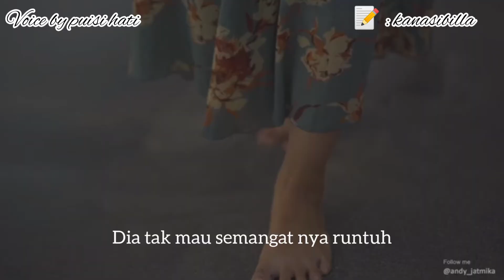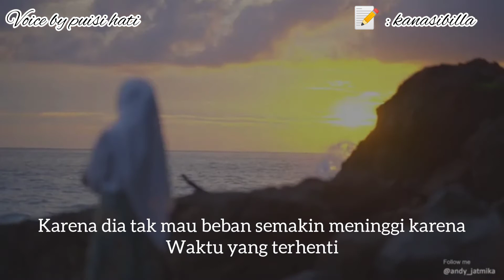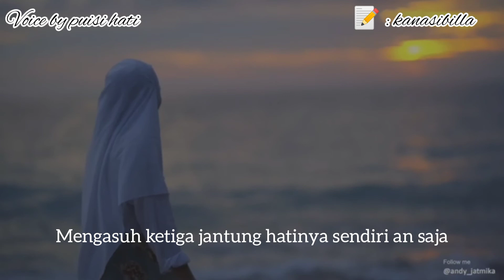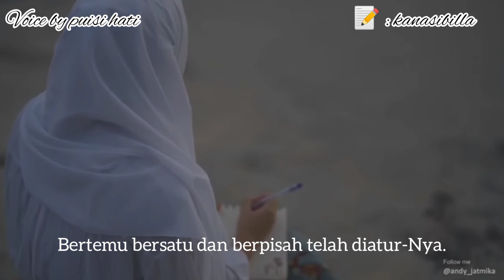RINDU DI HENING KAMBOJA - Juang dan Rindu Perempuan Perkasa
Assalamualaikum wr  wb sahabat Puisi Hati11_
Semoga tidak pernah bosan mendengarkan musikalisasi Puisi Hati11_ ya...🤗

"RINDU DI HENING KAMBOJA "
Karya : KANASIBILLA
Voice : Puisi Hati11_
Editor : Puisi Hati11_

Baground

backsound

Karena dukungan kalian adalah semangatku dalam berkarya :)

• buat kalian yang ingin dibacakan karyanya bisa kirim naskahnya di Instagram ya 🤗

musikalisasi puisi hati
musikalisasi puisi
musikalisasi
musikalisasi nangisnya anak perempuan pertama
musikalisasi anak pertama
musikalisasi sulung
musikalisasi menghilang dari pandanganmu
puisi hati
puisi sedih
puisi cinta
puisi kanasibilla